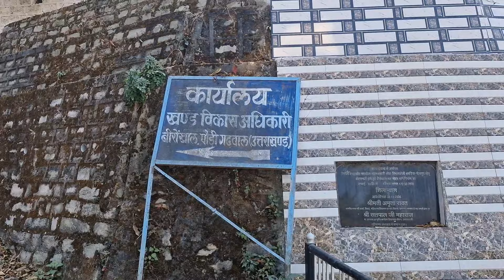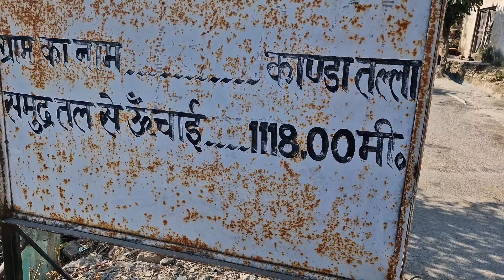Part-1सुहावना सफर ननीहाल अपने गाँव तक का #@santoshpahadivlogs6424